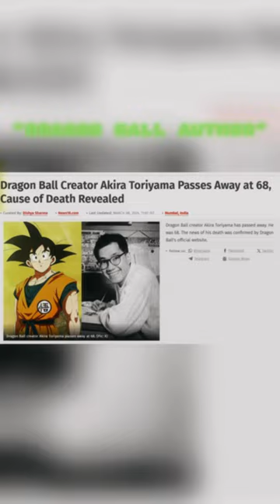Rest in peace Sir Akira Toriyama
hi guys i m ghoul_gaming777. I am one piece fan. I love to play roblox
In this channel i upload videos about one piece edit and roblox gameplay
my roblox username-oparyarn

My specs-
Laptop- Lenovo Intel idea  gaming laptop with gtx card  Core-i5 OS-window 11
Mouse-Legion gaming M300 RGB USB mouse

BYEEEEEEEEE
x x x